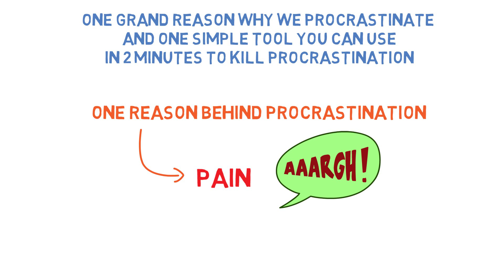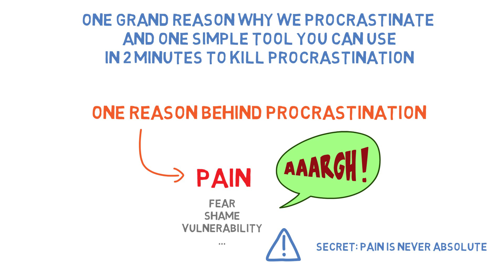Why We Procrastinate?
"Why We Procrastinate?" - Discover one grand reason why we procrastinate and one simple tool you can use in 2 minutes to kill procrastination.

Video is produced by Arina Nikitina